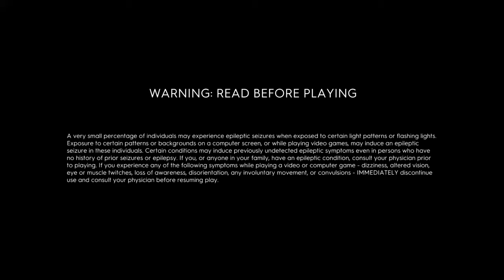The Crew® 2